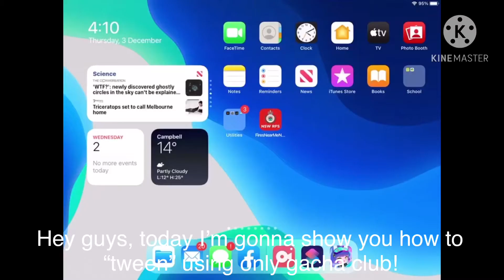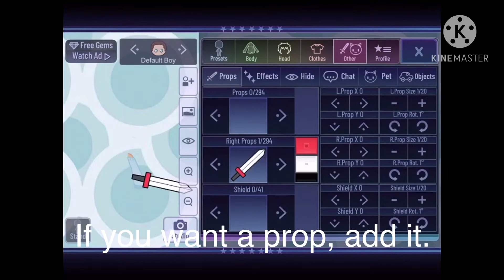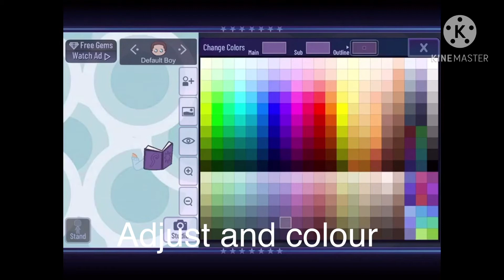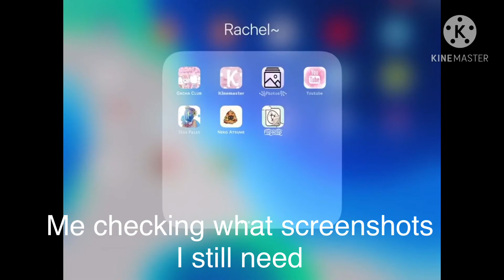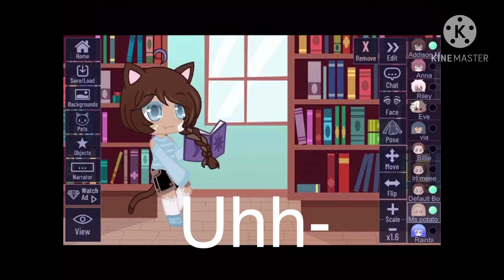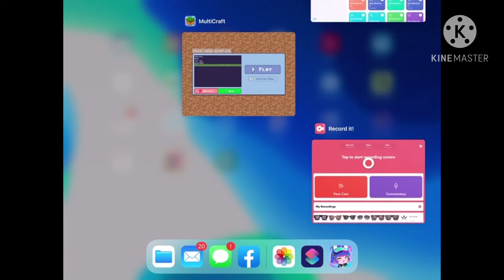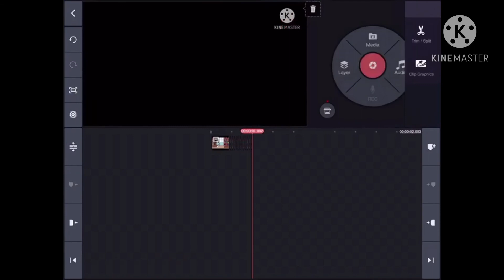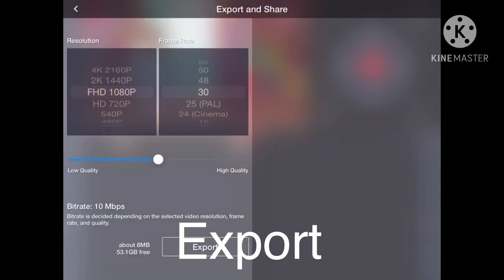How to “Tween” Using Only Gacha Club || NO LAYERS, ONLY SCREENSHOTS || NO CHROMA KEY REQUIRED